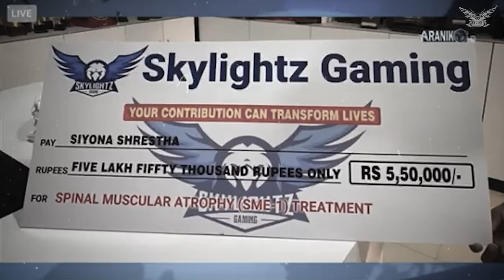A SKYLIGHTZ GAMING JOURNEY | 100K SUBSCRIBERS REWIND | WALKING THROUGH 2020 & 2021 | PUBG MOBILE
❤️A Very Big Welcome to Skylightz Gaming Channel Everyone!❤️

Thank You to all Our Viewers and Supporters that Made this Video Come True.
Nothing would have been possible without each and everyone of you.
Skylightz Gaming is Committed to Bring you More Events, Entertainment and Contribution to the Gaming Community around the World!